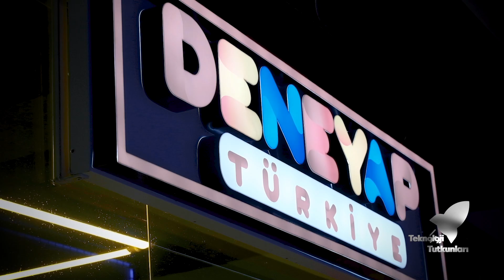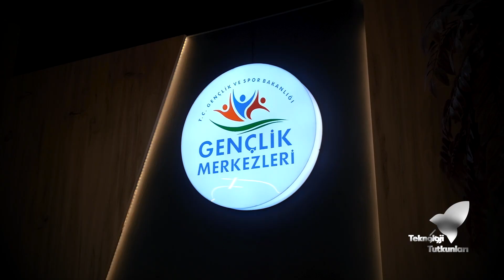TEKNOFEST KAZANANLARINA SORDUK! ROBOCODE TAKIMI - İDEAL TAKIMI -TEKNOLOJİ TUTKUNLARI 2023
Teknoloji Tutkunları'nın bu bölümünde, Teknofest'te ödül kazanan Robocode takımı ve İDEA'L takımı ile röportaj gerçekleştirdik, merak edilenleri sorduk.